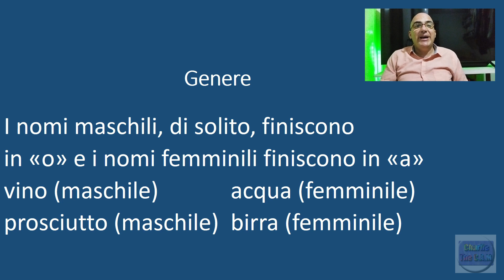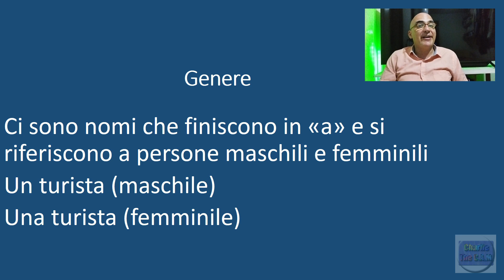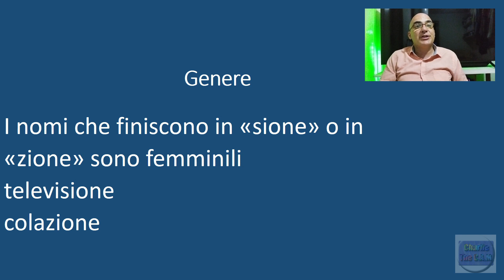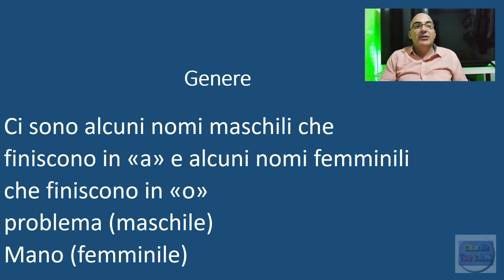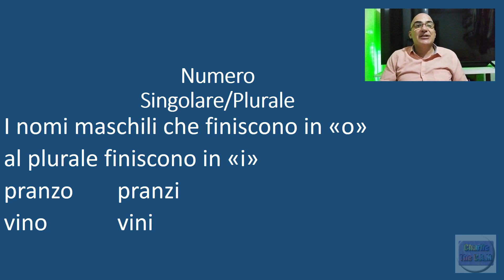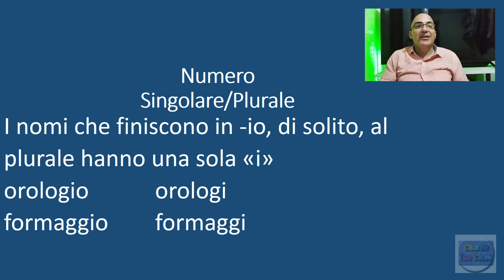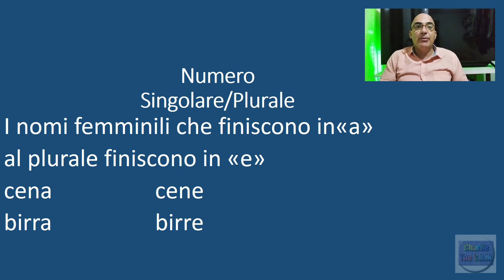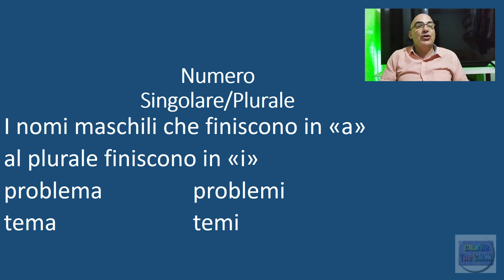Sustantivos/Nombres Italianos Singulares y Plurales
La idea de este canal es poder ayudar a los usuarios hispano parlantes que están aprendiendo el idioma Italiano, sobre todo para aquellas personas que necesitan aprender dicho idioma para poder presentar sus exámenes B1 para la ciudadanía italiana.

El examen de certificación de italiano que normalmente se puede presentar para obtener la ciudadanía italiana en Latinoamérica es el CELI o el PLIDA.

Gracias a Pexels y a Harry Shum por la foto de fondo de la miniatura.